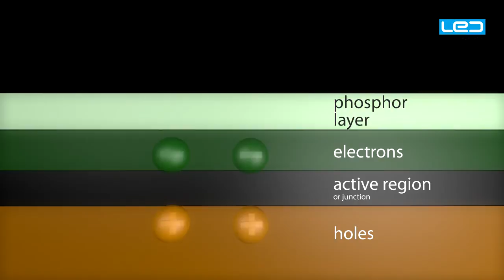HOW LED WORKS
How Light Emitting Diode Works